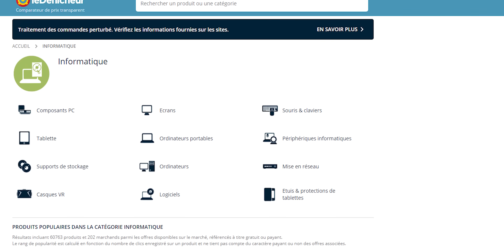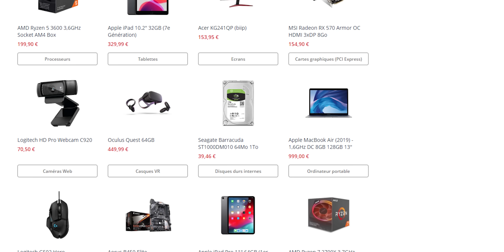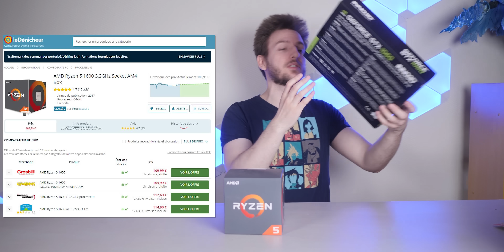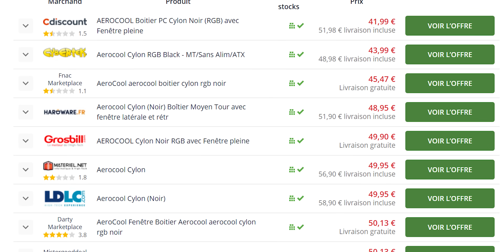Regardez la vidéo y a mon chien dedans (celui que j'amène à la salle de sport)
Salut ! Aujourd'hui on parle réalité virtuelle et Half-Life: Alyx !

Vidéo en partenariat avec leDénicheur